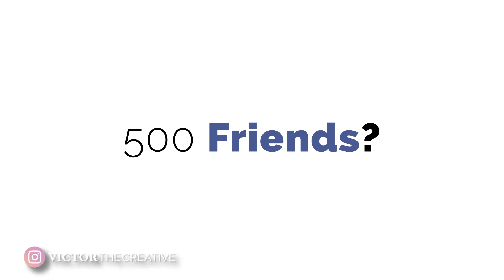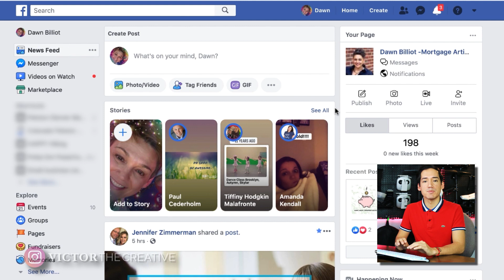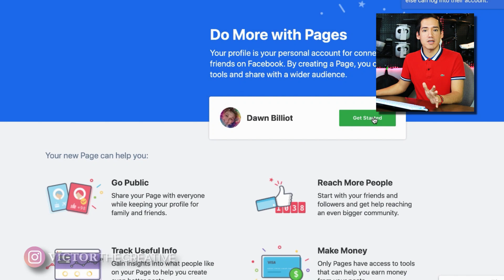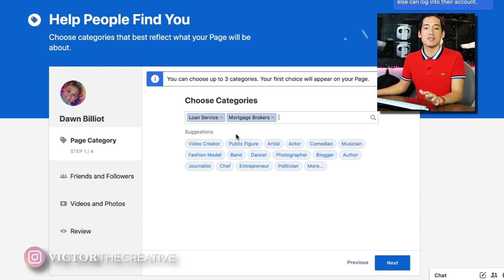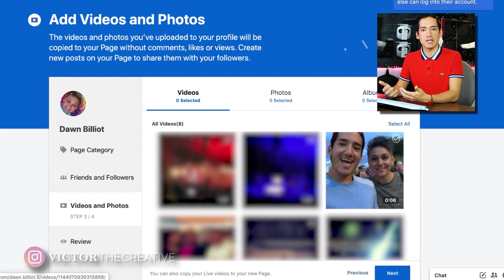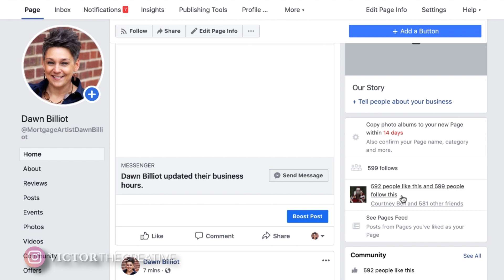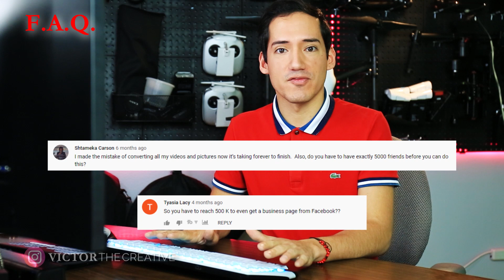Facebook Migrate: Transfer Facebook Friends into Page Likes (2020)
This step by step tutorial shows how to use the Facebook Migrate process to transfer your Facebook friends into business page likes. 5k Friends = 5K Likes.

*If the link does not work, please google "Facebook Migrate Link" to find a working link*

This process was created by Facebook, for free, to allow businesses to start a brand new business page with ALL their friends as likes/followers to the new business page that is created from this process. This free to use process from Facebook allows you to start a business page with ALL your friends as Likes, rather than starting from 0. It is a really effective tool to instantly start a brand new Facebook business page with the social proof you need to start growing your page. It is an effective way to rapidly get more Facebook page likes and start growing your Facebook platform!

If you have any questions, feel free to drop them in the comments and I will do my best to try and answer them.

It goes over each step from shooting, editing, and posting your video content all from your phone! No equipment needed.

This should be your go-to strategy as you start on youtube. By following these simple steps to grow your YouTube Channel, you will grow rapidly as a new YouTuber!